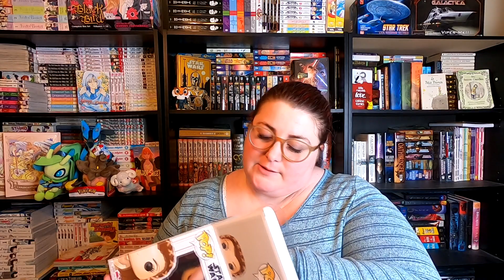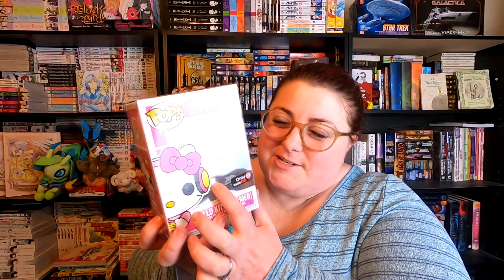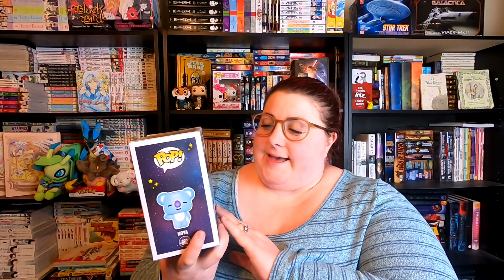GameStop Haul! Funko Pops, BT21, and Pokemon!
I hope you enjoy this break in Reviews week!  Let me know if you want to see these kinds of hauls in the future!